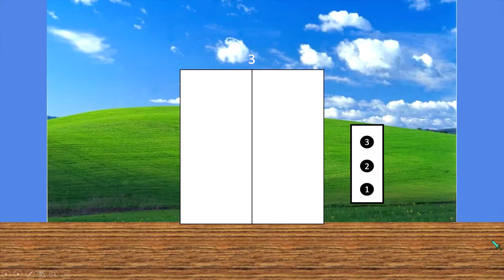Life Stories: The Missing Lili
Lili goes missing. Me and Anna go find her. But when we do, something unexpected happens.

Music

Music comes from different sources.

All logos and sounds belong to their respectful owners.

End Screen links don't appear right away.

The weird looking letters is the logo for MeeKrowAvE Studios.